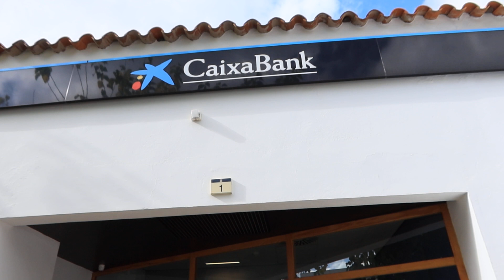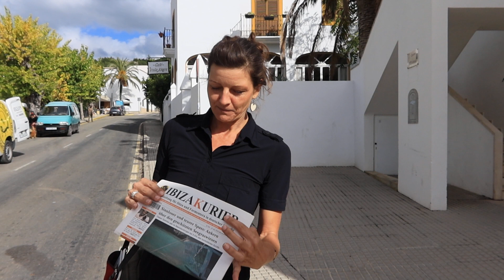Ibiza ungeschnitten: Der Sonntags-Markt von San Joan läuft langsam wieder an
11. Oktober 2020 - Monatelang durfte der sonntägliche San Joan-Mercadillo nicht stattfinden, jetzt geht es langsam wieder los. Ein paar Budenbesitzer waren da, doch wegen des schlechten Wetters am Vormittag war das Geschäft an diesem Tag dürftig. Wir laufen einmal über die Hauptstraße hinunter zum Rathaus. Leider waren die meisten Standbesitzer schon am Einpacken.

Einfacher war es noch nie, sich ein “echtes” Stückchen Ibiza zu gönnen!
Und das zum Preis eines “café con leche” im Straßencafé am Vara de Rey! :-)

Sie möchten erfahren, was auf Ibiza los ist? Zur aktuellen Ausgabe des IBIZA KURIER geht es HIER:

Die Sehnsucht nach Ibiza plagt Sie? Mit einem Jahres-ePaper-Abo schaffen wir Abhilfe! Jeden Monat versorgen wir Sie mit frischen Neuigkeiten von Ihrer Lieblingsinsel!